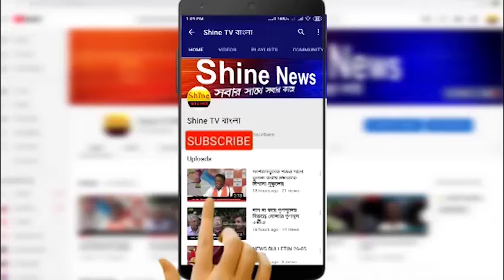জন্মাষ্টমীতেই মুক্তি পাচ্ছে শিবপ্রসাদ ও নন্দিতা রায়ের 'গোত্র'